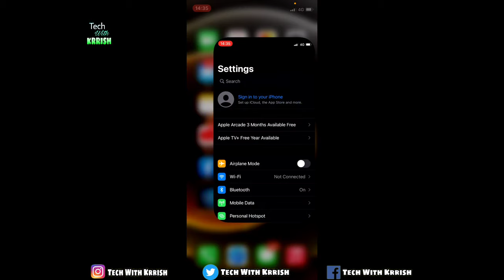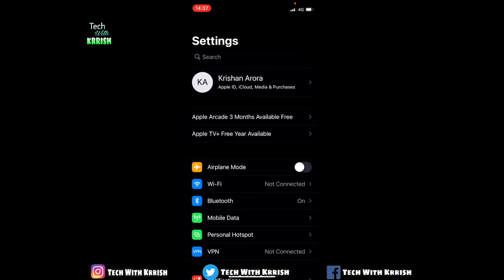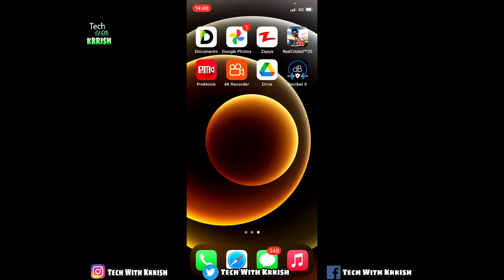How To Download Apps in iPhone | iPhone Me App Kaise Download Kare | Download Apps in iPhone iOS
Episode - 405

Doston is Video mein maine apko bataya hai ki aap apne iphone par apps kaise download kar sakte hain Ummeed hai apko video pasand aye 😇

Follow Me -